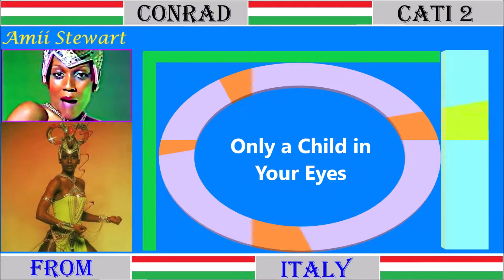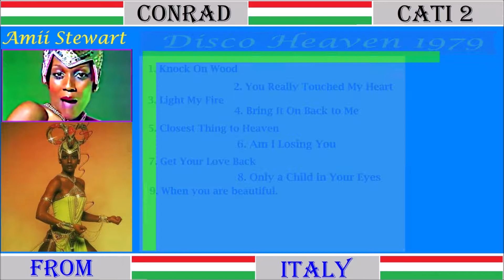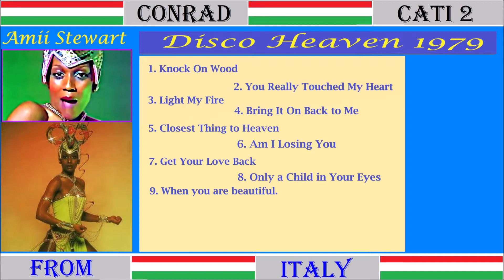Only a Child in Your Eyes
Cassetta stereo 7
Amii Stewart  - Disco Heaven 1979
1. Knock On Wood
2. You Really Touched My Hear
3. Light My Fire
4. Bring It On Back to Me
5. Closest Thing to Heaven
6. Am I Losing You
7. Get Your Love Back
8. Only a Child in Your Eyes
9. When you are beautiful
Play List Youtube: